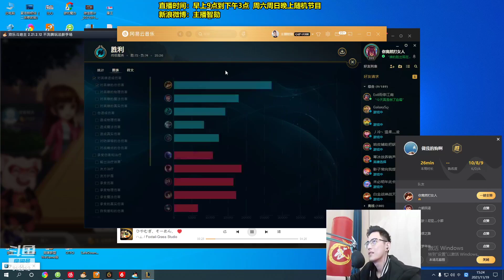【智勋】智勋终极魔典提莫，约德尔本命英雄！带着寡妇的大招！太搞笑了！没想到一把游戏居然有这么多卧龙凤雏！！！